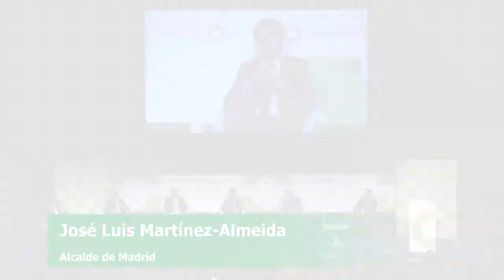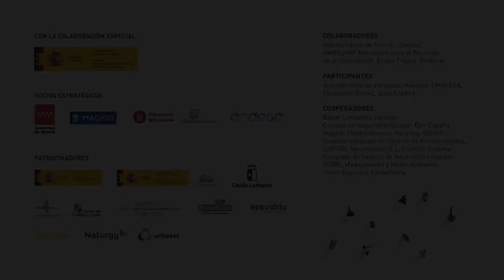La acción climática de las ciudades españolas en CONAMA 2020.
Breve vídeo-resumen de la mesa donde alcaldes de diferentes ciudades españolas se encontraron para hablar de la transformación urbana para la neutralidad climática, en el el 15º Congreso Nacional del Medio Ambiente (Conama 2020), que la Fundación Conama organizó en Madrid del 31 de mayo al 3 de junio de 2021.

El alcalde de Madrid, José Luis Martinez-Almeida, hizo énfasis en el Madrid Deep Demonstration como programa de referencia en innovación climática a través de la colaboración multiactor, que se alinea con las políticas públicas y a la recién lanzada Hoja de Ruta hacia la neutralidad climática 2050 de la ciudad de Madrid.